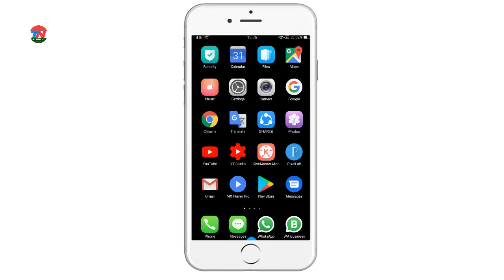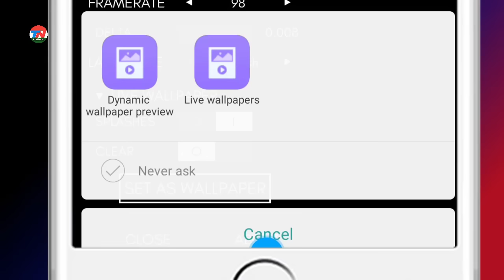Touch करते ही कमाल की हो जाएगी आपके Mobile की Screen || By Tech Narmis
Ess Video Me Apko btaunga kaise aap apne mobile ki screen me live wallpaper laga sakte hai jo apke har bar touch karne par change hota rahega .

By Take Care
Love U All .